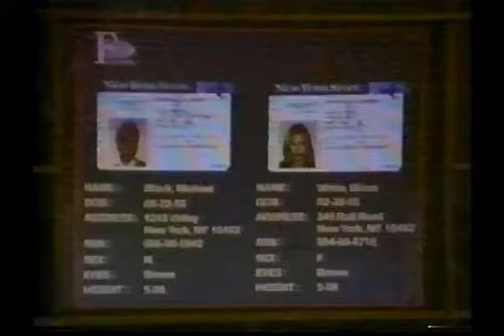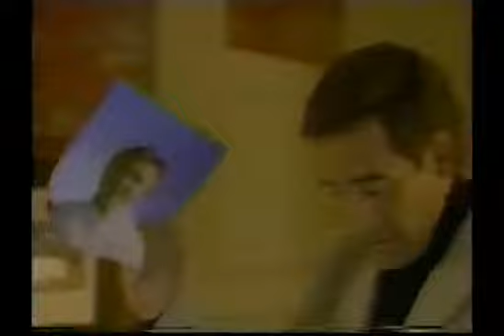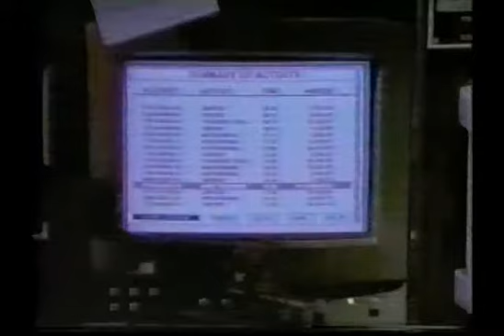Mr. & Mrs. Smith Episode -3- The Second Episode 10/4/1996 Scott Bakula Maria Bello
Two spies are recruited by an intelligence agency. They pose as a married couple Mr. and Mrs. Smith when they are on their missions